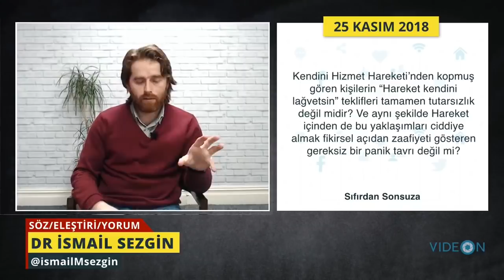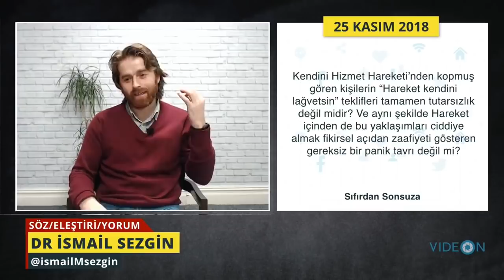"Cemaat kendini lağv etsin" diyenler tutarlı mı?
İzleyici Sorusu: Kendini Hizmet Hareketi’nden kopmuş gören kişilerin “Hareket kendini lağvetsin” teklifleri tamamen tutarsızlık değil midir? Ve aynı şekilde Hareket içinden de bu yaklaşımları ciddiye almak fikirsel açıdan zaafiyeti gösteren gereksiz bir panik tavrı değil mi?

BITCOIN: 3FLFxcDN4oD9fJh4nGKAp9NnavXdvQjYHx